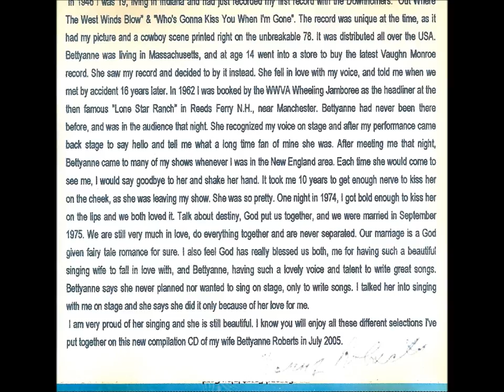Who's Sorry Now